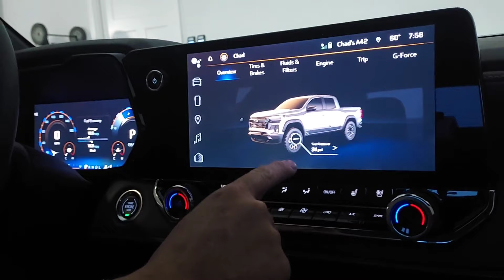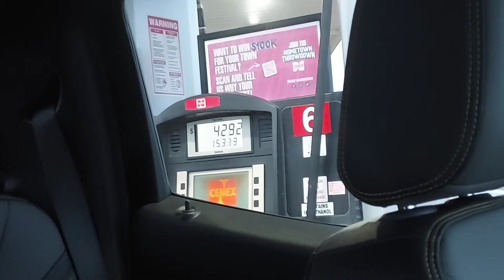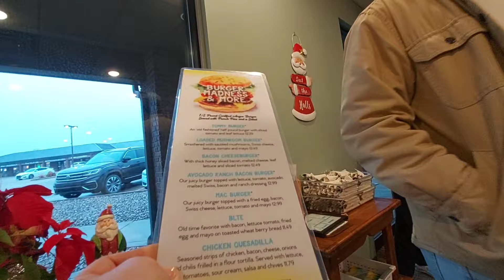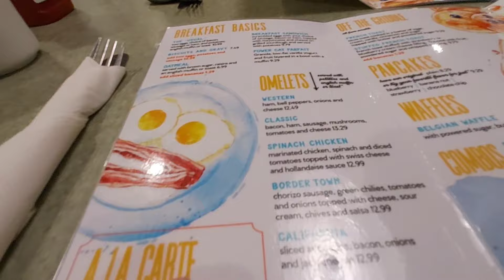Как сохранить романтику в браке / Взаимоотношения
Секрет хороших отношений очень прост. Но не каждый умеет им пользоваться. Надеюсь мое видео вам поможет.